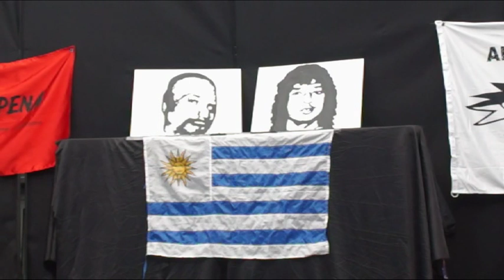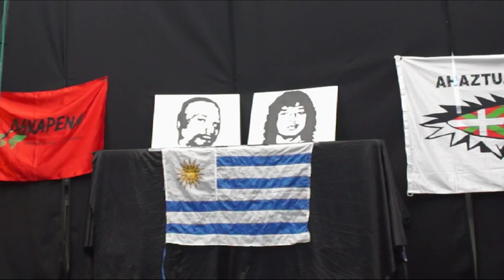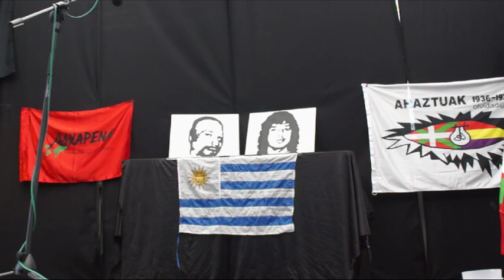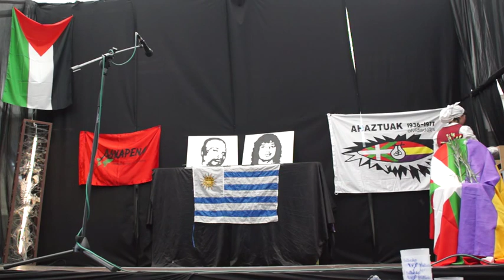A 20 años de la Masacre del Filtro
Homenaje al pueblo uruguayo en el 20 aniversario de la Masacre de Jacinto Vera.
Bilbao, 24 de agosto de 2014